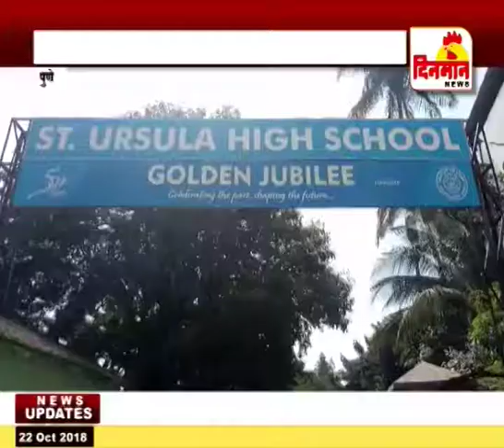मुलाला गे म्हटल्याच्या कारणावरून शिक्षिकेची विद्यार्थ्याला मारहाण